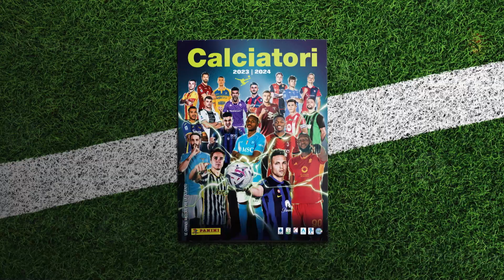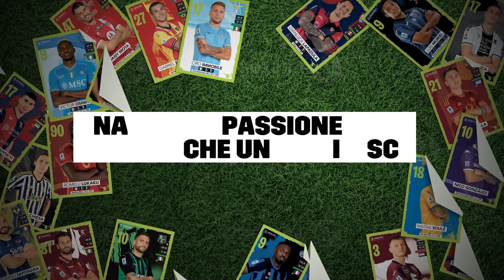PANINI-DAZN: UNA PASSIONE CHE UNISCE!